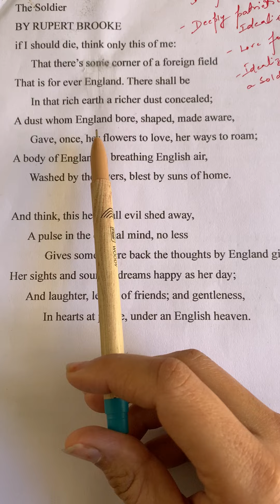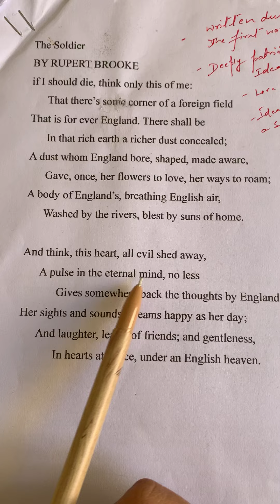Soldier poem by Rupert Brooke ( full analysis ) part 2